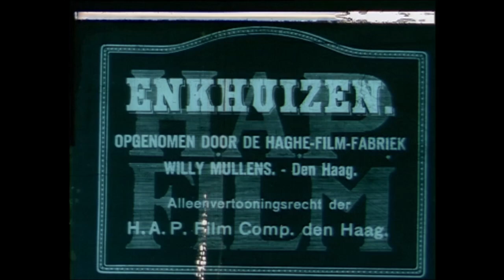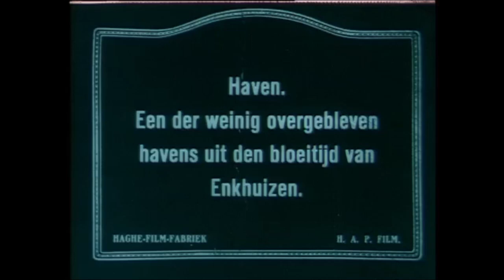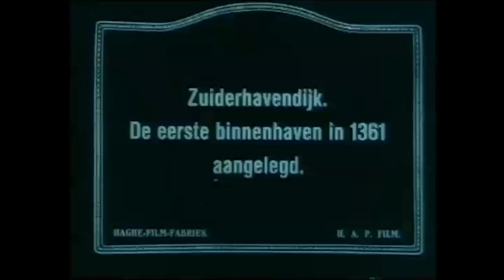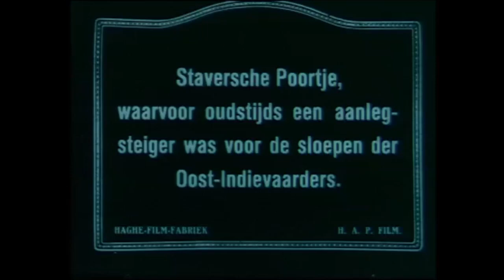Video Enkhuizen in 1919 - Deel 1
Video van Willy Mullens uit 1919 met daarin zeer fraaie beelden van Enkhuizen. In deel 1: Luchtbeelden, Haven, Station,  Zuiderhavendijk, Breedstraat en Stadhuis, Staversche Poortje en Oosterhavenstraat.

Mullens, Willy (director) / Haghe Film (producer) publicatie januari 1919